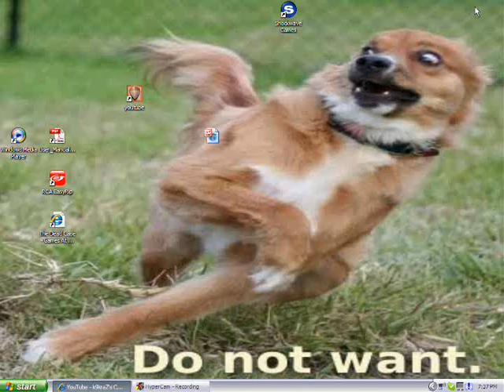jacking into a chat on Wolf Quest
the chat was for "wolf warriors" only. lol my name is WolfWarrior321 so I said I was, but at the same time I was thinking "WTF is a wolf warrior!?" xD